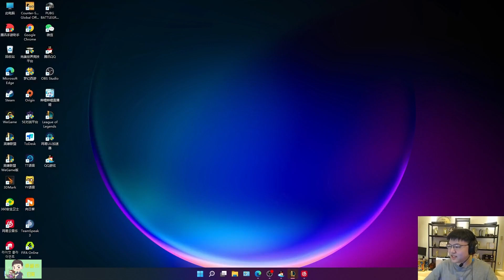【Uzi】6分钟下路五包二？乌兹表示针对我没用！贴脸躲E躲Q，澡子哥这走位！